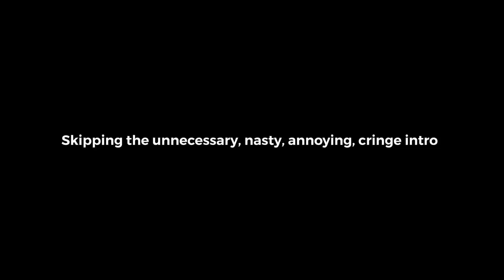Sticknodes- pistol animating explained under 10 seconds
Sticknodes "animating tutorial"